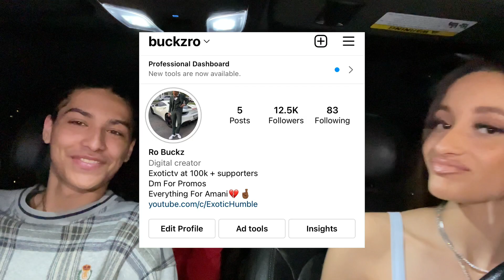Mauricio Ex Pulls Up On Him And Brittany!!! *Fight Breaks Out*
Exotictv Ra Ig

Tags